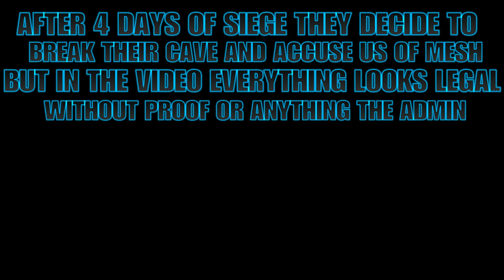THE FALL OF SE//GENESIS